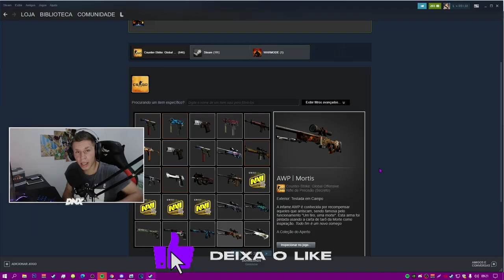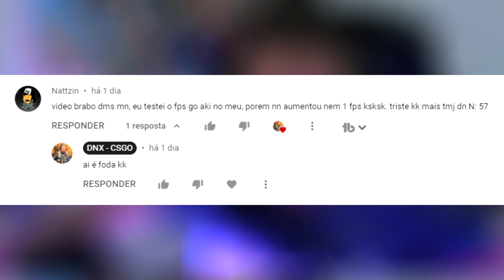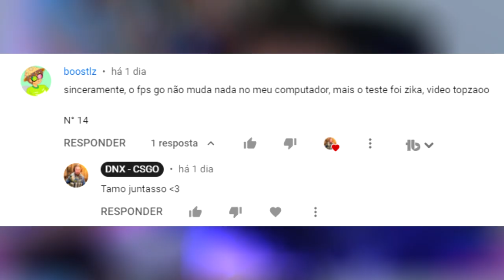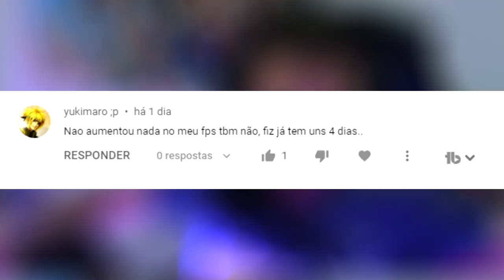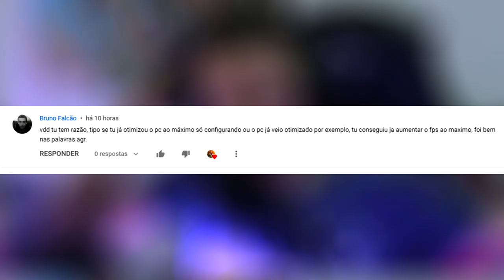FPS GO É ISSO... *de verdade* (Realmente Funciona?) CS:GO DICAS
► E ai meus inscritos tudo certo? DN aqui e hoje vamo Avaliar e FALAR SOBRE o NOVO programa para aumenta o fps do csgo , o fps go...
Muitos debates foram feitos, explicando oq é como é o fps go...
Vou passa algumas dicas para vocês para aumenta o fps do CS:GO